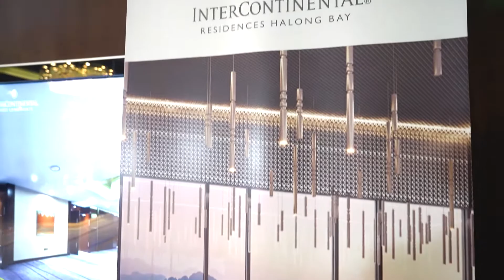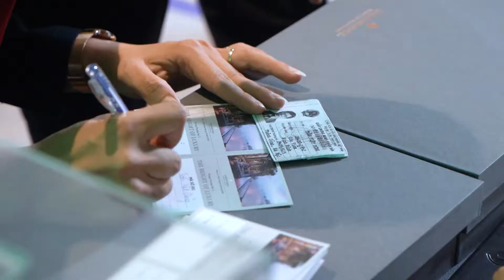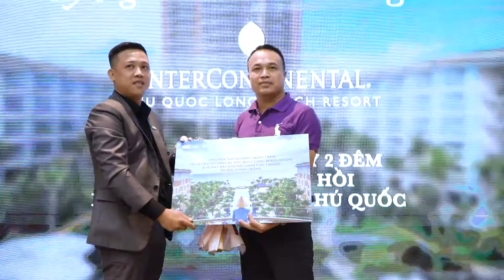Sự kiện giới thiệu InterContinental Residences Halong Bay - Event No.02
🔹 Trong không khí mùa thu dịu dàng cuối tháng 9, sự kiện giới thiệu dự án InterContinental Residences Halong Bay - Private Event No.2 với chủ đề “The Height of Luxury – Tầm cao của sự sang trọng” đã diễn ra thành công tại Khách sạn InterContinental Hanoi Landmark 72.
Sự kiện có sự tham gia của đại diện chủ đầu tư BIM Land, đại diện thương hiệu IHG, đại diện đơn vị Phân phối độc quyền MGV, các quý chủ nhân tương lai. Điểm nhấn thú vị với sự xuất hiện của 2 vị khách mời là nhà báo Hoàng Minh Trí và giáo sư ‘Xoay’ – Đinh Tiến Dũng với những chia sẻ đầy hào hứng về Hạ Long và phong cách tận hưởng cuộc sống hiện đại.
🔹 Hãy cùng cảm nhận không khí của sự kiện thông qua những hình ảnh được ghi lại.
®️ Đơn vị phân phối Bất động sản chuyên nghiệp tại Việt Nam.